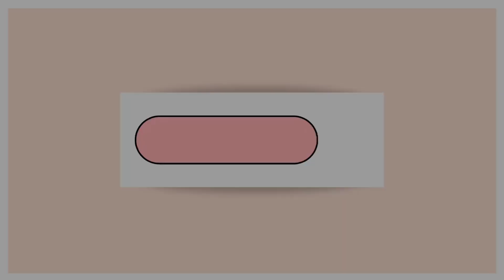Carrot 🥕 juice 🥤 By Junaid Numan Siddiqui